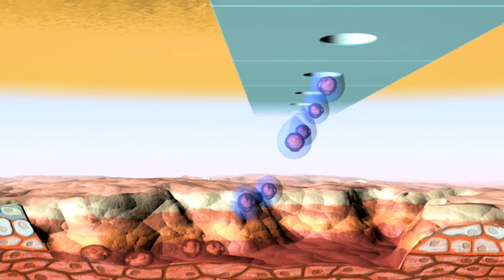About the ARC Centre of Excellence for Electromaterials Science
Learn more about the training opportunities and research available at the ARC Centre of Excellence for Electromaterials Science.